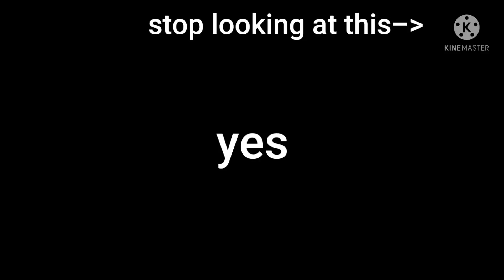this guys is stealing sharkblox thumbnail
dont send hate to him(y'all still gonna send hate)